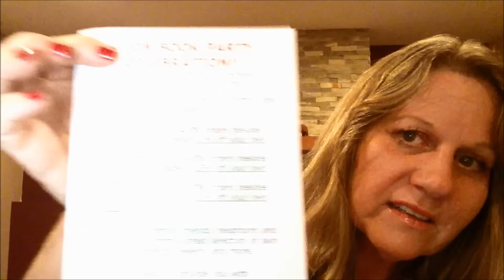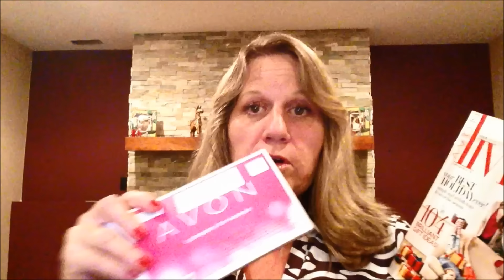Let's Have an AVON Book Party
Learn how to have an AVON Book Party, find new customers and grow your business.